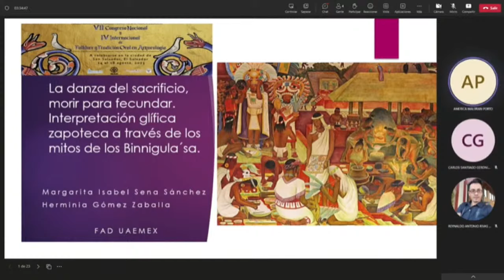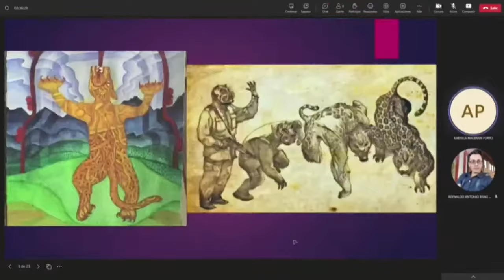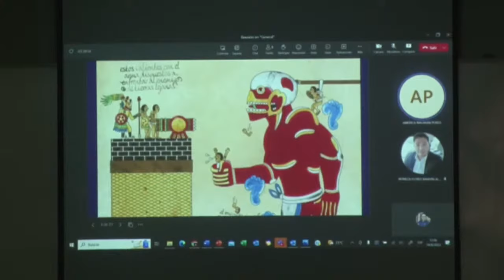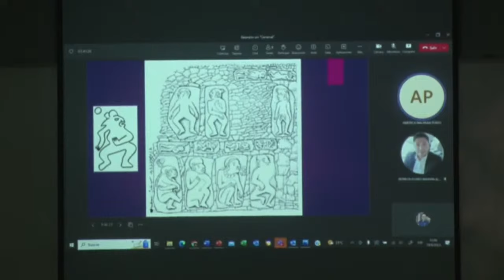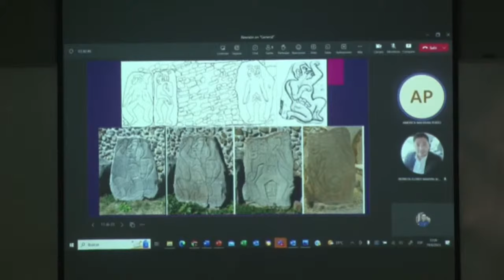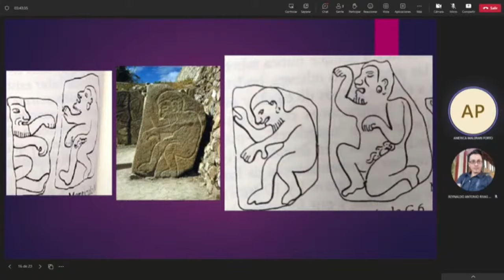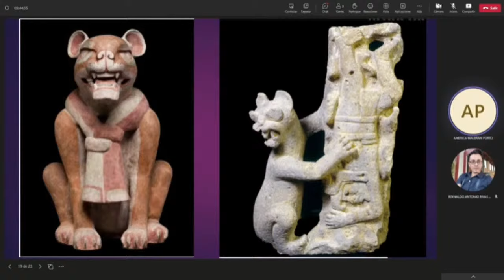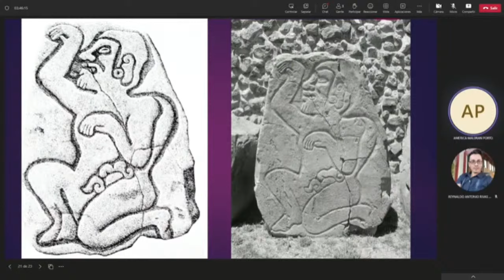Jornada I del VII Congreso Nacional y IV Internacional de Folklore y Tradición Oral en Arqueología